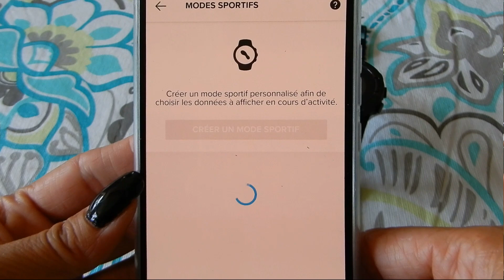Test blogueur de la Montre Suunto 5 avec GPS et fréquence cardiaque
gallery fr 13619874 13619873